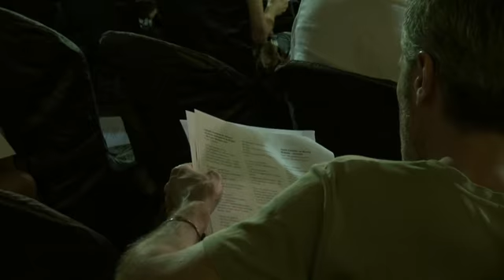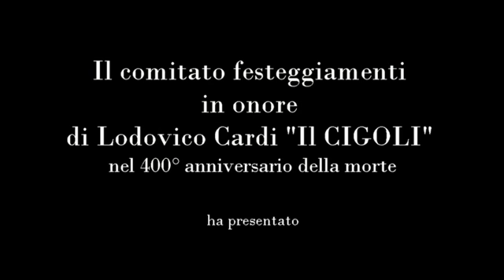Cigoli Lodovico Cardi: Concerto del Rossignolo a Villa Sonnino San Miniato. fabrizio mandorlini fm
Il Cigoli a Cigoli con la musica del Rossignolo in concerto. Nell'anno quattrocentenario del pittore e architetto Lodovico Cardi un appuntamento suggestivo con la musica di fine 500 nella splendida cornice di Villa Sonnino a San Miniato a cura del Comitato Lodovico Cardi Cigoli.